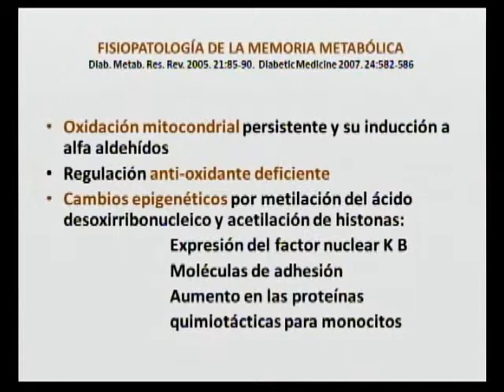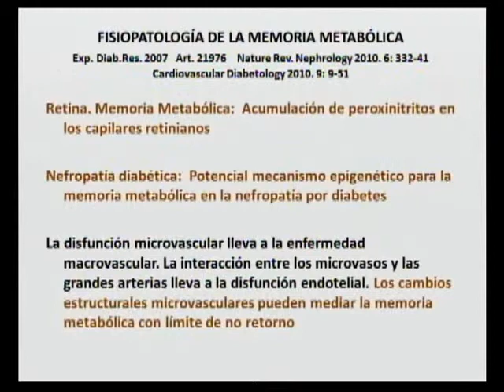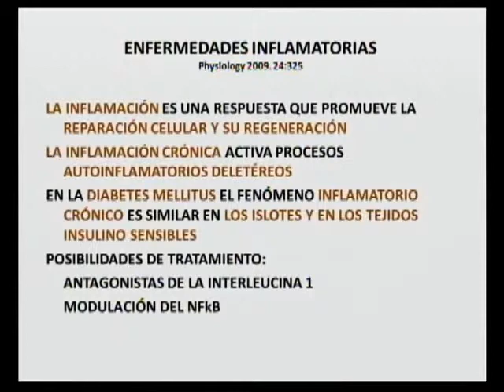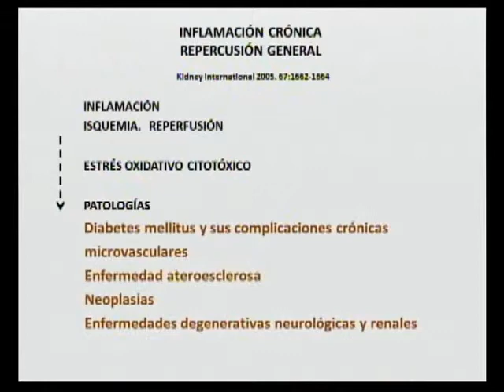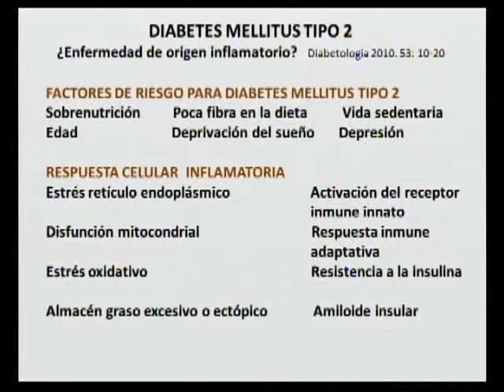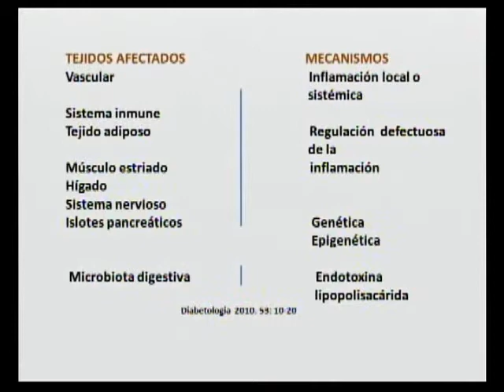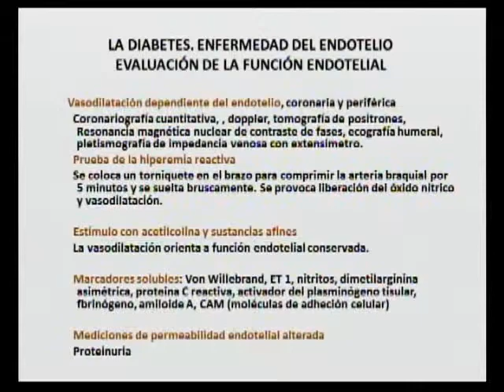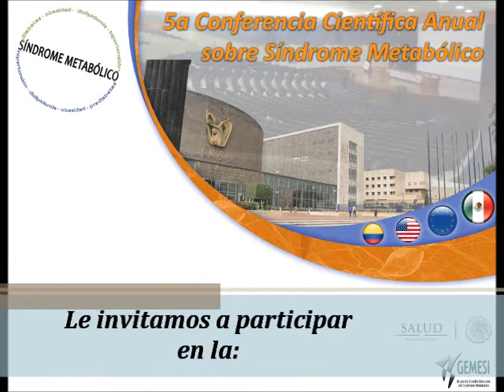Conferencia Científica Anual sobre Síndrome Metabólico 2012 - Dr. Jesús Ríos - Parte 3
Memorias Conferencia Científica Anual sobre Síndrome Metabólico 2012
La diabetes mellitus, enfermedad epigenética, mitocrondial e inflamatoria crónica -
Dr. José de Jesús Ríos González